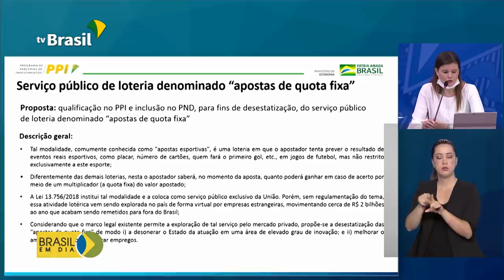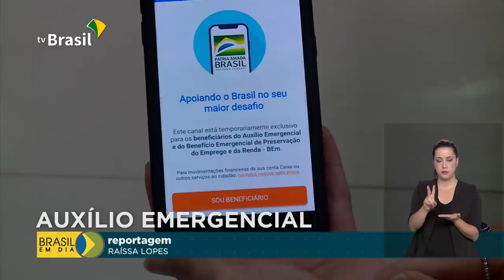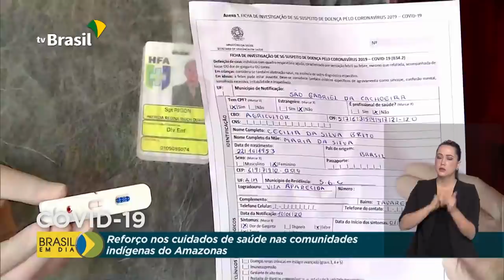Brasil em Dia - 11 de junho de 2020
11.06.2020 - Presidente Jair Bolsonaro recria o Ministério das Comunicações. O deputado Fabio Faria assume a nova pasta; reforço nos cuidados com a saúde dos indígenas do Amazonas; novos projetos incluídos no programa de concessões do Governo. São portos, aeroportos e rodovias.